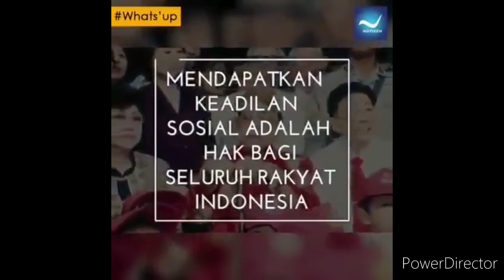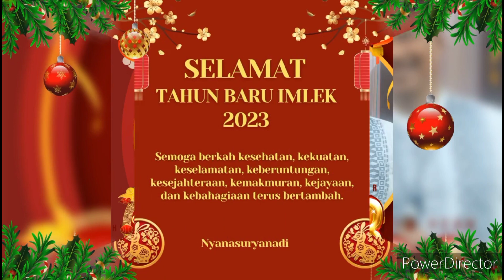SELAMAT TAHUN BARU IMLEK 2023 Kepada Sahabat Yang Merayakannya || Komunitas Lintas Iman AgamaCinta